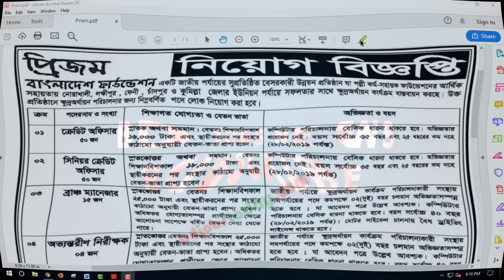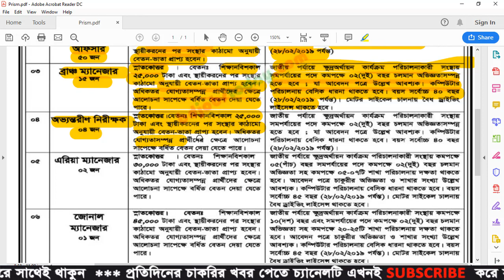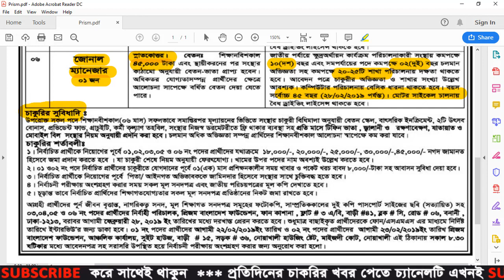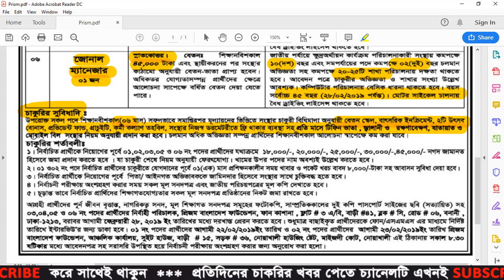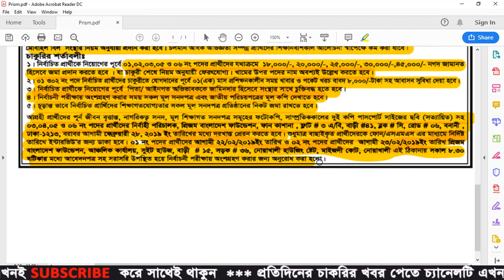Prijom Bangladesh Foundation Job Circular 2019 - BD Jobs News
পদের নামঃ
ক্রেডিট অফিসার – ৫০ জন ।
সিনিয়র ক্রেডিট অফিসার – ৫০ জন ।
ব্রাঞ্চ ম্যানেজার – ১৫জন ।
অভ্যন্তরীন নিরীক্ষক – ০৪ জন ।
এরিয়া ম্যানেজার – ০২ জন ।
জোনাল ম্যানেজার – ০১ জন ।